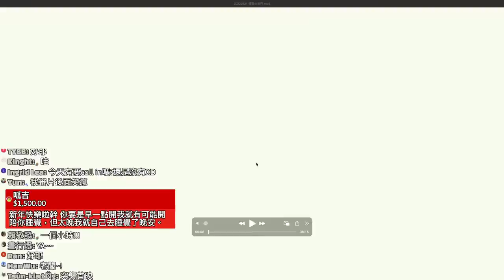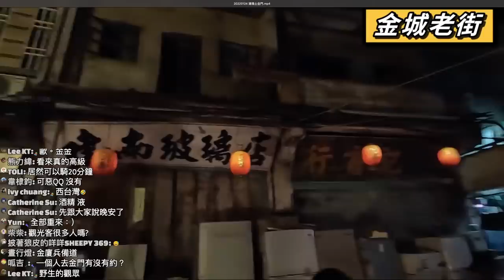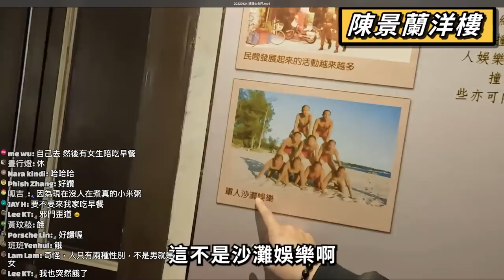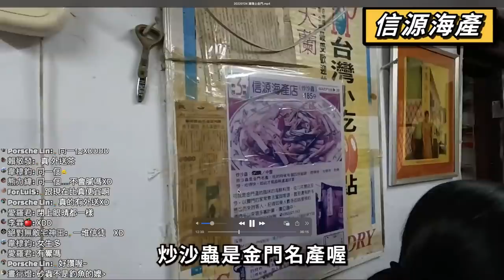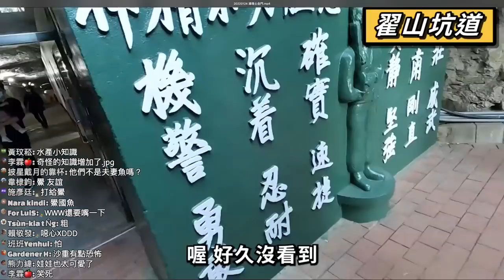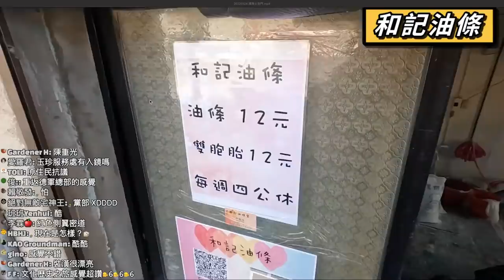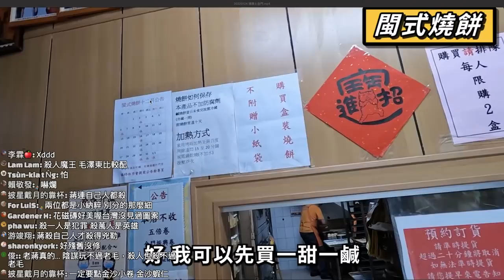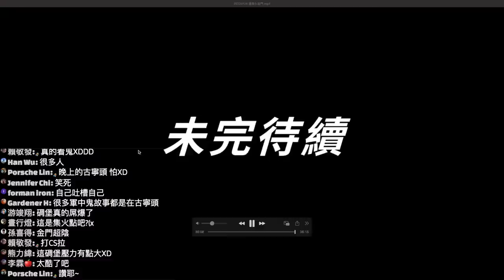【姆湯信箱】: 新年快樂 / 和平使者 / 永田大豆子 / 網路貂蟬 / 不要做螃蟹 / 殺人魔王 / 搶先試映